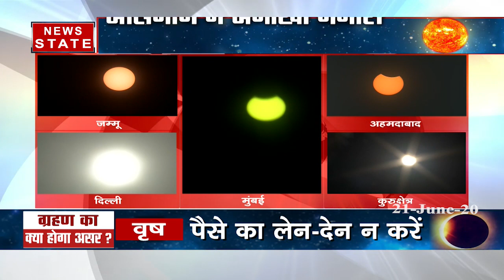आसमान में अनोखा नजारा, दिल्ली में सूर्यग्रहण की तस्वीर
आसमान में दिखने लगा अनोखा नजारा. दिल्ली में सूर्यग्रहण की तस्वीर. देखें इस सूर्य ग्रहण का पूरा रहस्या.

News State Apps डाउनलोड करें:
Download Android and iOS Apps for more updates: